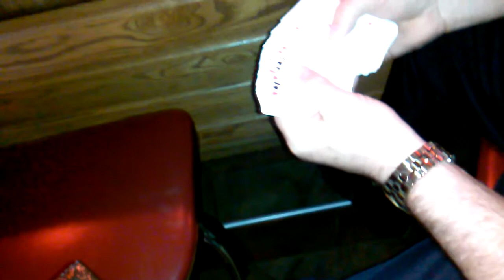Percy wood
Card magic